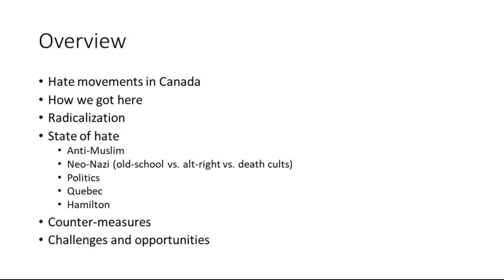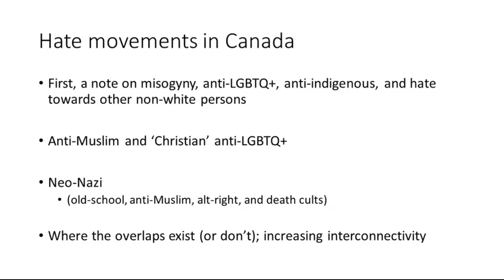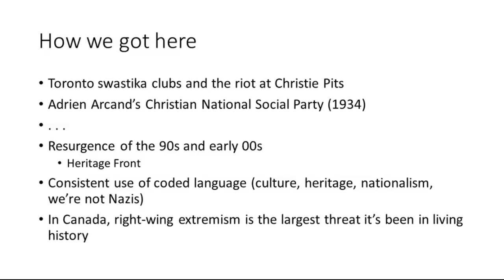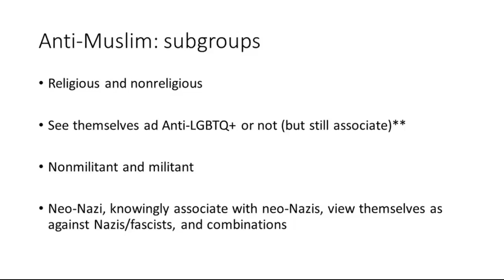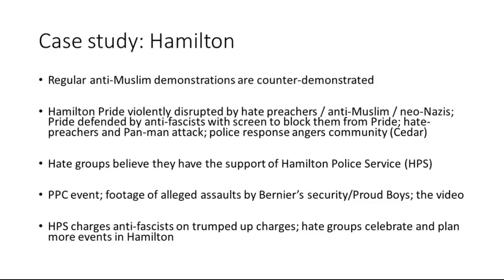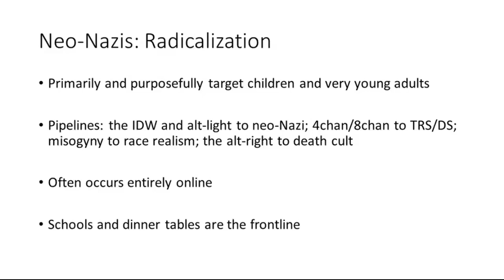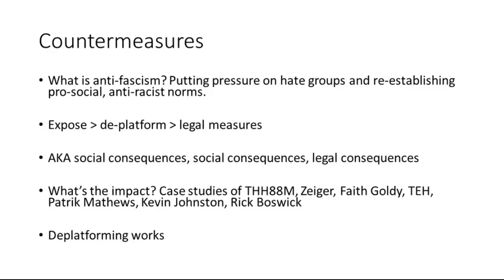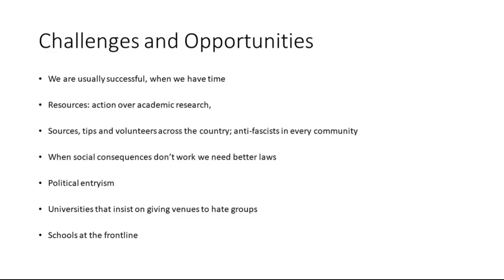CRRF Webinar: Right Wing Extremism in Canada - October 29, 2019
Canada has a rich history of right-wing extremism and neo-Nazism, distinct from, but influenced by, American and European hate movements. It is no longer so marginal, it has inspired terrorist attacks and there will always be victims. Perhaps even more dangerously is the shift of their ideologies that influence our traditional discourse and politics, reducing the social consequences and thus emboldening their supporters. For the first time since the Second World War, there is an officially recognized federal party, obviously neo-Nazi, the Canadian Nationalist Party. Their supporters overlap with the more traditional People's Party of Canada, which has attracted hate group supporters with its anti-multicultural message. Hate groups calling for the assassination of politicians and non-white Canadians are organizing regular protests in cities across Canada. We are in a cold cultural war with bursts of terrorism. The good news is that we have a game book to win, it's just a matter of resources. This webinar will provide an overview of the state of hate in Canada, how it is being tackled, the challenges ahead and the avenues it offers.